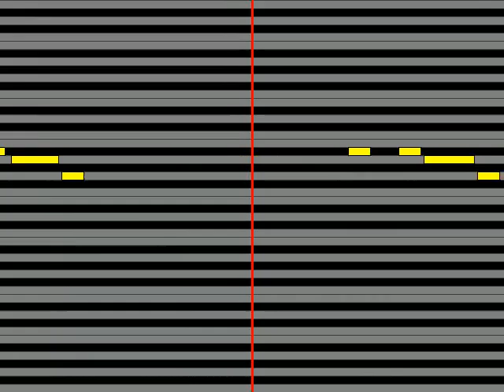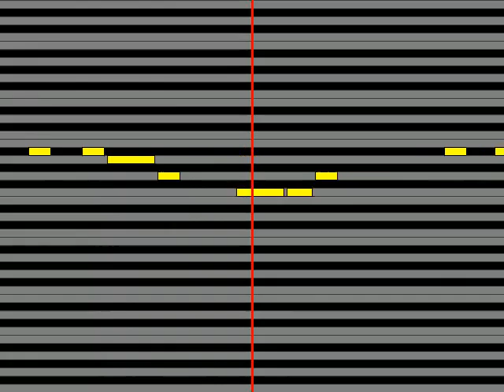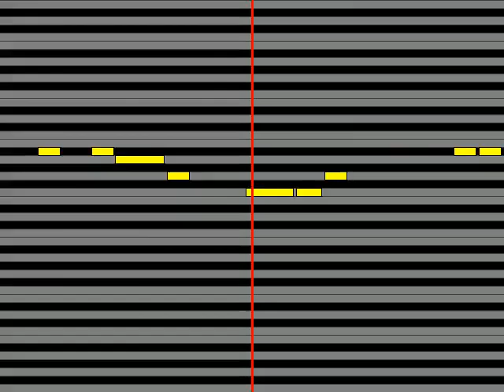【ガイドメロディ】 ステファニー ロック・ザ・プラネット